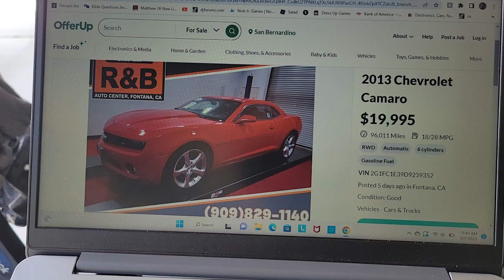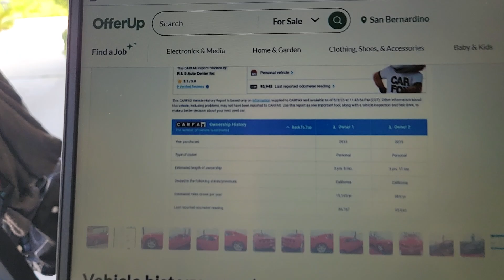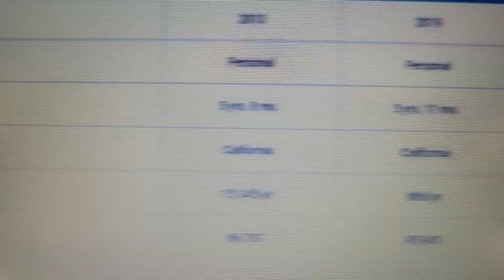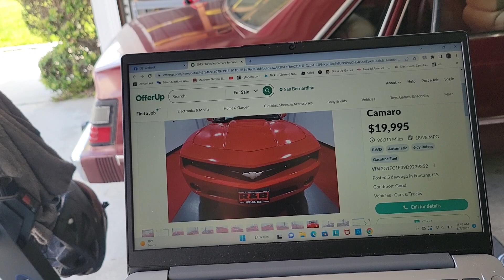This really amazes me!!!!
Our Camaro ends up at the same exact dealership we bought it at! R&B auto center. We bought the Camaro in 2019 there for $15500. It was 6 years old, 86k miles, one owner at the time.
As of today May 7, 2023. This same dealer is selling this SAME car from 2019, now with 96k miles, 10 years old, and 2 owner for even more money! At $19995!

I tell ya. apparently car dealers have ALL THE RESOURCES they need to quickly and conveniently sell a car at ANY price they want. IF THEY CAN GET THAT PRICE THAT IS

There would be NO WAY,  as a private party, I could get $20000 for that car. It's a lot of trouble to go through when it comes to think about it, to sell privately. Buyer has to go a bank, get a pre approval, then we can only see the car upon sellers schedule. this can take several days here already.  Once you agree with the price etc, you have to talk to the bank, give information,  again, upon our schedule. Then, smog and go to DMV.

At a dealer, ALL THAT IS TAKEN CAR OF ON THE SPOT.

You see that?